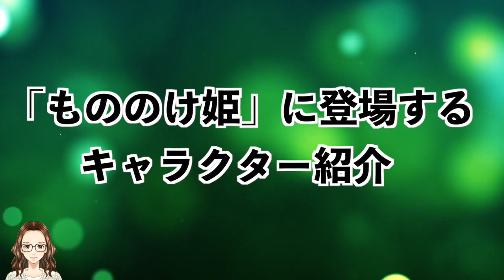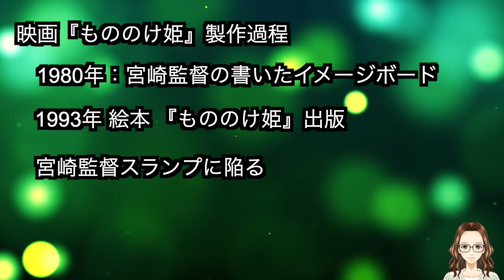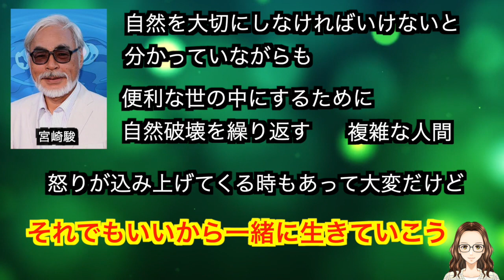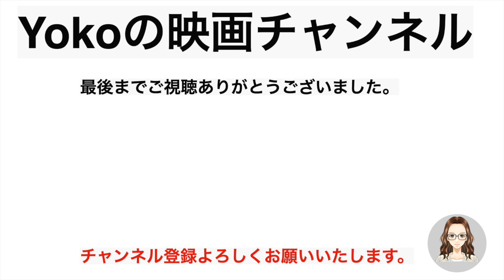映画『もののけ姫』に登場するキャラクターを紹介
＊作品＊
もののけ姫【Blu-ray】

宮崎駿監督の好きなものが詰まったプロモーションビデオ「On Your Mark」

＊参考文献＊
ジブリの教科書10 もののけ姫

＊動画情報＊
画像：スタジオジブリ